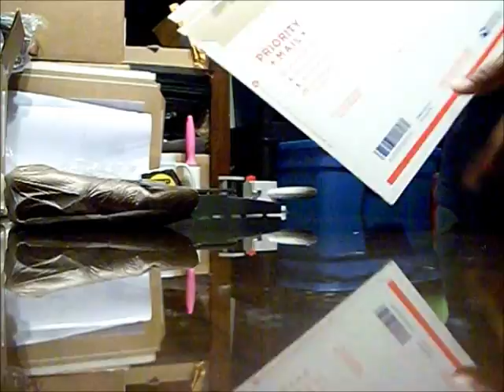How to fit plus size jeans into a Priority Flate Rate Envelope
A packaging technique that can save you $ on shipping costs. Happy Shipping!